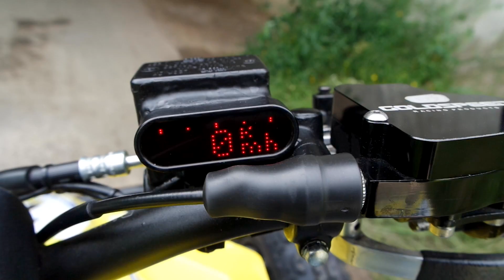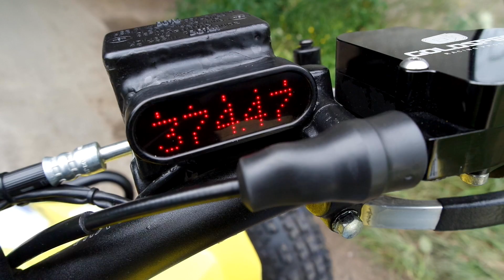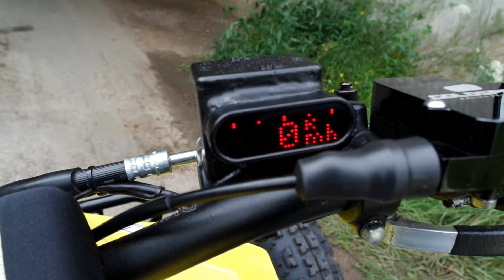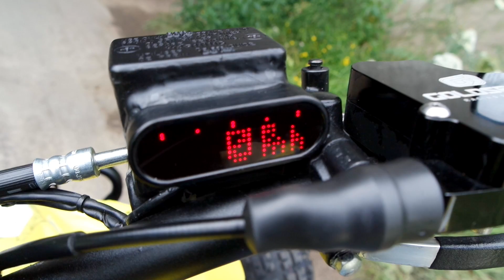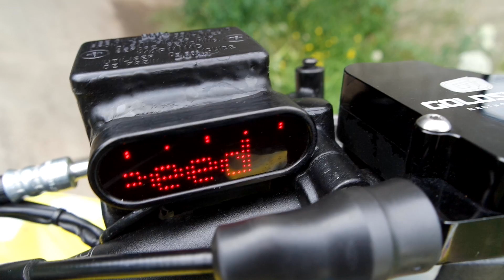Tacho & Spiegel / Fantreffen / Quad-Vlog ToxiQtime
Heute geht es um 3 Fragen die gerade sehr oft in den Kommentaren erscheinen.
1.Was sind das für Spiegel?
2.Wo ist Dein Tacho (Marke)?
3.Gibt es ein Fantreffen?

Meine Spiegel:
Marke HIGHSIDER
Typ: Lenkerendenspiegel

Mein Tacho:
Marke: MOTOGADGET
Typ: Motoscope Mini

Mein Klappspiegel fürs Gelände

FANTREFF BEIM QUADTREFFEN
Die Quadfreunde Hannover laden ein
Infos auf Facebook unter:
Quadfreunde Hannover

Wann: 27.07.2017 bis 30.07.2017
Wo: 1.MSC Seelze
Klöcknerstr. 19
30926 Seelze
OT. Letter

Ich bin auf jeden Fall von Samstag auf Sonntag da,
versuche aber bereits schon am Freitag anzureisen
und dann bis Sonntag zu bleiben.

Über mich:
Hey! Ich bin ToxiQ und unterhalte euch mit Vlogs, MotoVlog, Technik, Custom (umbau), Tipps und allerlei Blödsinn. Da ich ein absoluter Quad-Freak bin, geht es natürlich in erster Linie um genau dieses Thema. Falls das für euch spannend klingt würde ich mich natürlich über jeglichen Support freuen.

Vorab möchte ich noch einmal betonen das die eigenen Bedürfnisse nicht zurückgestellt werden sollen, damit eine Spende für mich erfolgen kann.

Habt ihr Fragen oder wollt mit mir schreiben und nichts verpassen ?

Was ich an Equipment nutze:
►*1. Kamera
►*2. Kamera
►*Helm Enduro

Teamspeak-Server: ts3.quad-extreme.de